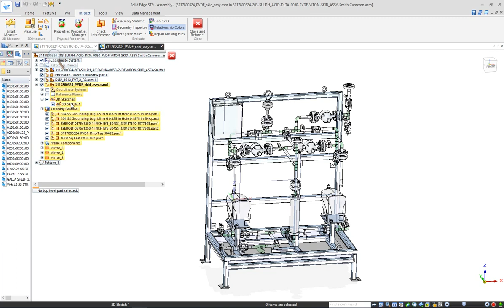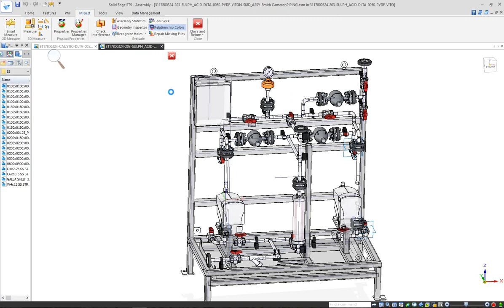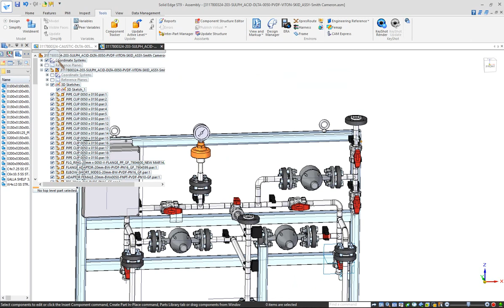Solid Edge PVDF assembly modification piping and structural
Solid Edge 2017 performance. How to edit structural skid  and piping in Solid Edge ST9.